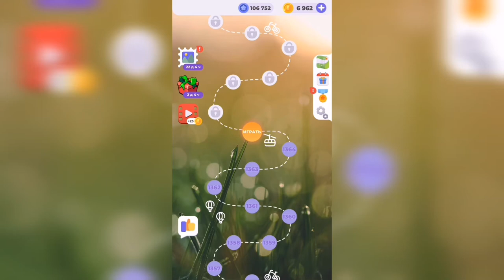Линия слова / Сказочные солончаки / Уровень 1365